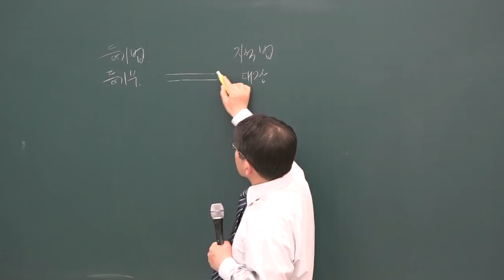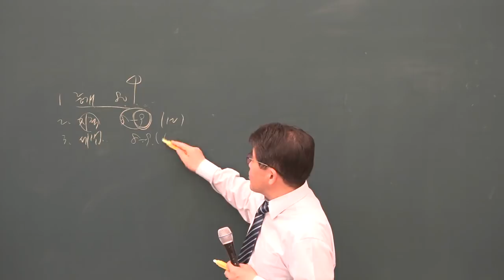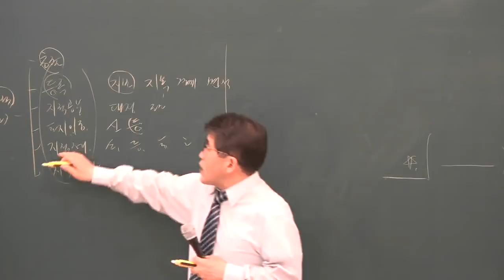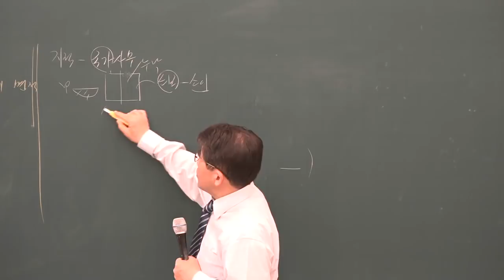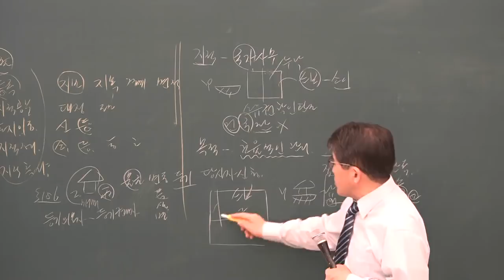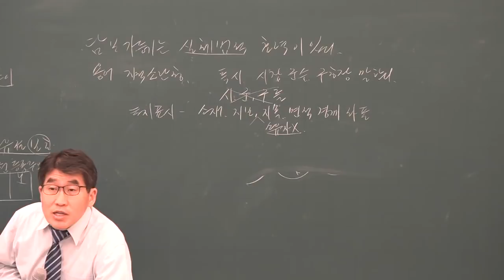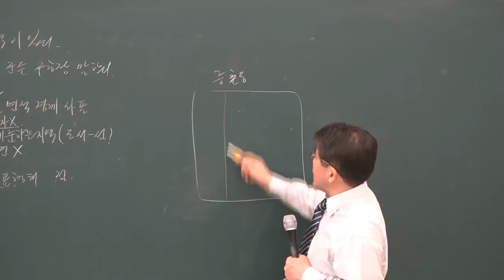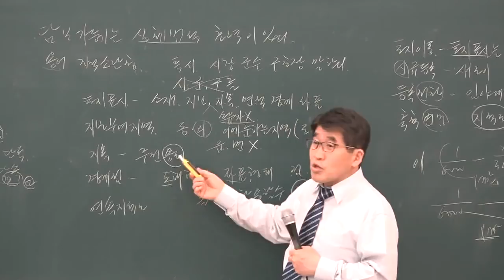[공전무] 2019년 공인중개사 부동산 공시법 심화이론 5-1